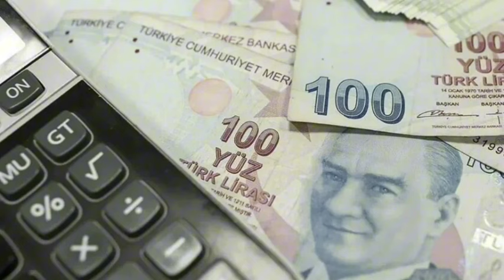Bayramda çalışanlar ne kadar mesai ücreti alacak? SGK uzmanı hesapladı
İlk iş günü olan 8 Nisan Pazartesi ile yarım gün mesainin olduğu 9 Nisan arefe günü idari izin olarak kararlaştırıldığı duyuruldu. Bu kapsamda; Bayram tatili 6 Nisan Cumartesi günü başlamış olup 14 Nisan Pazar bitecek.
Sosyal Güvenlik Kurumu (SGK) Uzmanı Özgür Erdursun, Ramazan Bayramı tatilin 9 güne çıkarılmasının ardından çalışanların ne kadar mesai ücreti alacaklarını hesapladı.İŞTE BAYRAM MESAİ ÜCRETİ HESABI
Erdursun, Ramazan Bayramı 3.5 gün olduğunu, Ramazan Bayramının 3.5 gün ayrıca 1.5 gün idari izin ve hafta tatili ile 9 gün olarak ilan edilse de bu tatilden kamu çalışanları dışında özel sektör çalışanları faydalanamayacağını belirtti. #2023 #2024 #2025